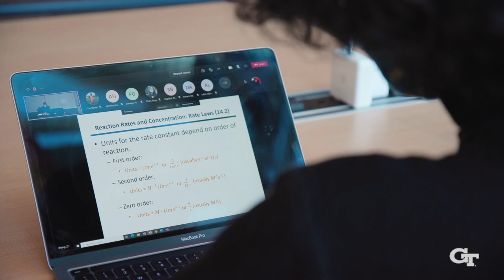A Day in the Life with Tanish Goel, BSCS ‘24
Learn more about life as an undergraduate student at Georgia Tech’s College of Computing from Tanish Goel (BSCS ’24).